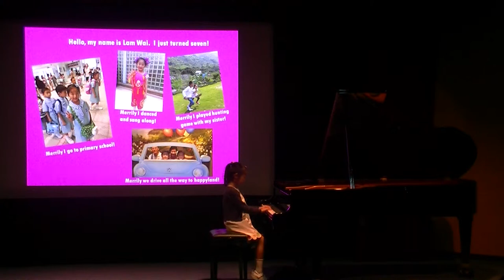Lam Wai - Merrily We Roll Along (Folk Song)